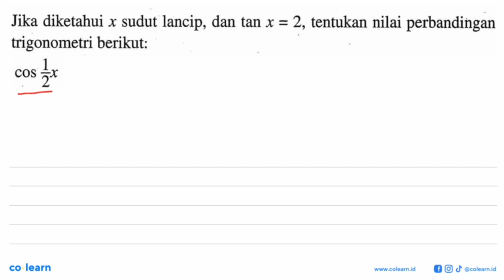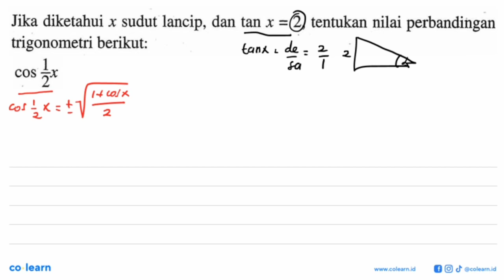Jika diketahui x sudut lancip, dan tan x=2, tentukan nilai perbandingan trigonometri berikut: cos...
Jika diketahui x sudut lancip, dan tan x=2, tentukan nilai perbandingan trigonometri berikut: cos 1/2 x

Topik atau Materi: Rumus Jumlah dan Selisih Sudut - Persamaan Trigonometri - TRIGONOMETRI - Matematika Kelas 11 SMA - K-13 Revisi

00:00 : Bedah Soal
01:00 : Konsep, rumus dan pengertian Rumus Jumlah dan Selisih Sudut
01:18 : Langkah penyelesaian soal
01:48 : Jawaban akhir
02:18 : Penutup